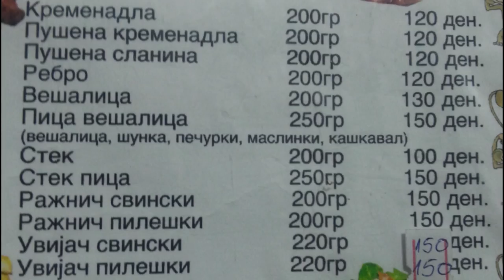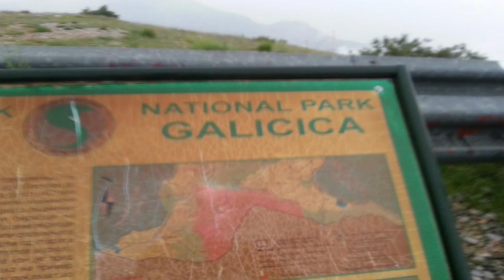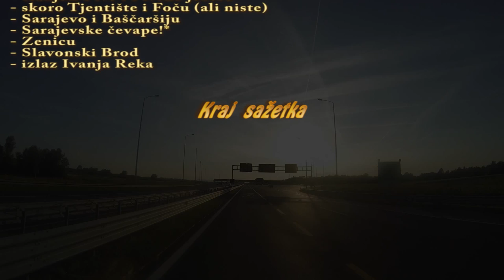20140621 Do Grčke i nazad 2 dio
Povratak iz Grčke kroz Makedoniju (Ohrid), Albaniju (Elbasan, Tirane, Skadar), Crnu Goru (Podgorica, manastir Ostrog, Žabljak, Durmitor, Pivsko jezero), BiH (Foča, Sarajevo, Zenica, Doboj).